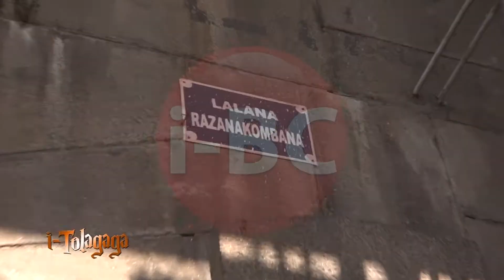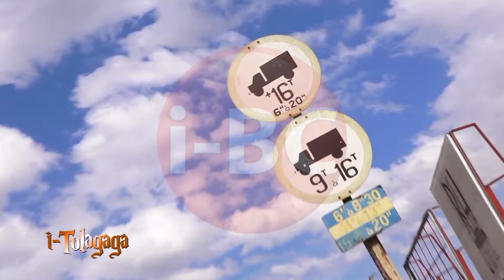I TOLAGAGA DU 09 JUILLET 2017